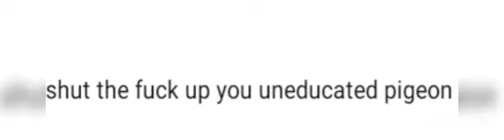●^●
uh-
I dont care UwU

tehe